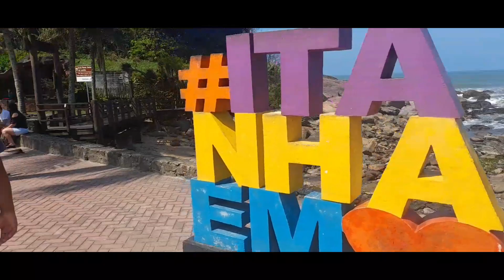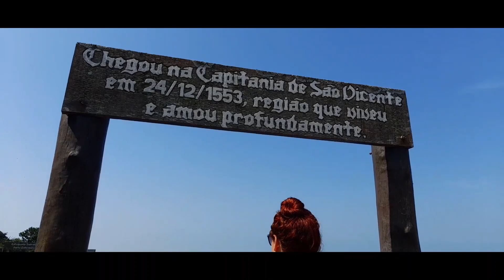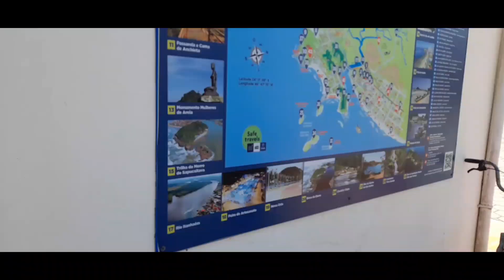CONHECI A CAMA DO ANCHIETA *ponto turístico de Itanhaém* *minha primeira vez😍*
salve famíliaaaa  trazendo pra vocês mais um vídeooo, e tá muito engraçado 🤣  tá engraçado tá bacana então já deixa seu LIKE, isso ajuda muitoo!! bora bater a meta de 500 inscritos família.. conto com vcs 🥰🙏
Se vc já foi nesse lugar comenta aí e diz sua experiência.🥰

Página no Facebook  : luana marques youtuber